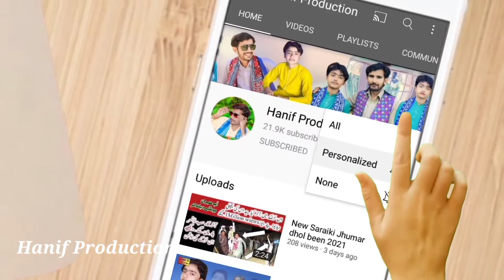Hazrat Khawja Naro wala Sain Darbar Mella Haji Pur